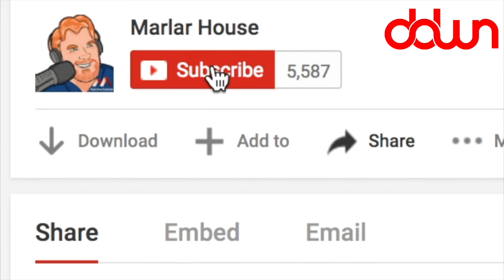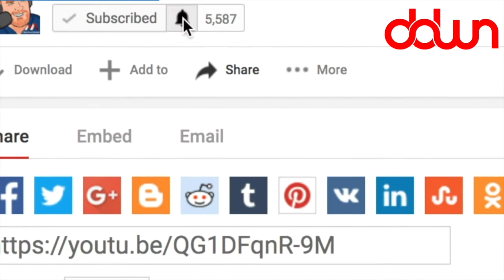Scariest mug shot ever! * And 11 more true weird news stories!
Black-eyed woman takes mugshot! * Taxed for Google searches? * Gong Show returning to TV! * Russian planting bombs off the U.S. coast! * And MORE in this DAILY DOSE OF WEIRD NEWS!